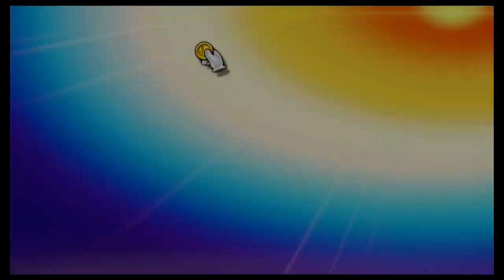Super Smash Bros Ultimate Amiibo Fights – Kingdom Hearts a Smash Story Pt. 4-1 Deep Space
As our heroes defeated Ganondorf and the Dark version of Link a dark pool of darkness formed, Zelda kneels down in front of the pool and is saddened that their Link was consumed by the darkness. Link holds out his hand to Zelda, nods and lifts her back on her feet. “You’re right Link, we mustn’t give up.” Sora sees this and is reminded of the time he fought his best friend Riku at Hollow Bastion, and even though it seems that all was at a loss, with the power of his friends he was able to come back from the darkness and save Riku. Sora explains that there is still hope for Link, that there is still hope as long as they live in their hearts. Sora states that he is going to put an end to the heartless once and for all and help bring back Link, while looking over the pool of darkness, he smiles and jumps in. The pool disappears immediately just as Link began to rush towards the pool. As Sora traveled through the space between, he wondered if Mario & Luigi had found the person they were looking for, they called her Princess Peach he said as he started crossing the other side of the portal. Sora finds himself in a cave system with mysterious creatures roaming around. Shorty after he enters a room that looks like a computer room of sorts with a tall woman with blonde hair staring at some screens. Sora introduces himself and asks are you the Princess and where are we?. “No princesses here” The woman responded, she said that her name is Samus, and that it’s too dangerous for anyone to be here on this planet. Sora responds “this planet?” Samus continues to explains that she came back to planet Zebes because she heard rumors that Ridley, a space pirate she battled in the past was still around terrorizing the galactic federation and that before she had a chance to act, she was attacked by unknown creatures that absorbed the Chozo power that lies within her and taking her power suit. Samus was using the computers to track down the enemies on the planet. She tracks them down to the lava cave system of Brinstar, and Sora sees the enemies on the screen. “Heartless!” He says as Samus responds, “I’m going after them.” and Samus rushes out. Sora begins to follow stating how he knows the heartless and have battled them before so he will lend a hand. He briefly gives a summary of the creatures and what they can do, and before they knew it they had arrived at Brinstar. There four armored suited heartless stood and as Sora & Samus attacked, one of them disappeared into a dark portal.